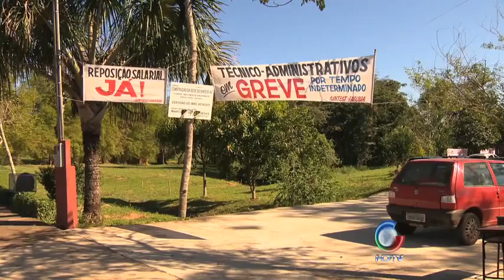Greve Federais 09 07 2012